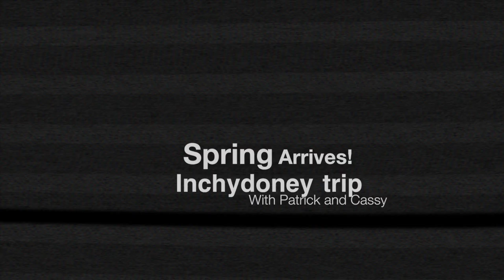Inchydoney, Cork: Sun, Paragliders and Naked Man running (Time-Lapse)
One of the first bright sunny days of 2016 (March 13th) on Inchydoney Beach, Co. Cork, Ireland. This is a series of time-lapses shot from the Beach at low tide.

Enjoy the views of the road, the dunes of Inchydoney, the brave paragliders playing with a gentle breeze, the French man running half naked in front of his Camera, and the dogs. Many dogs.